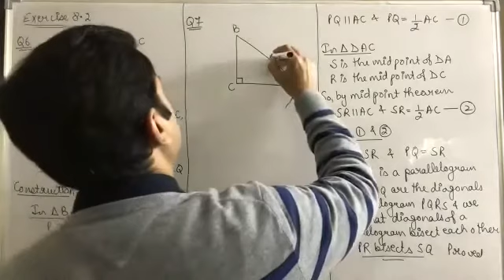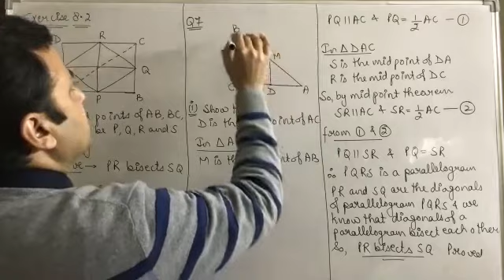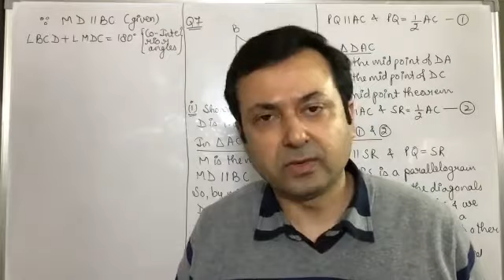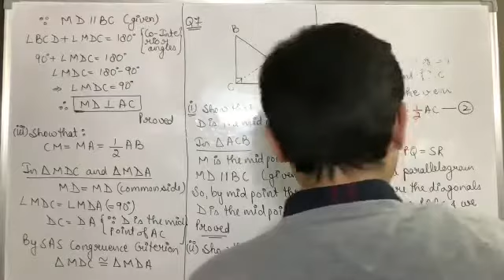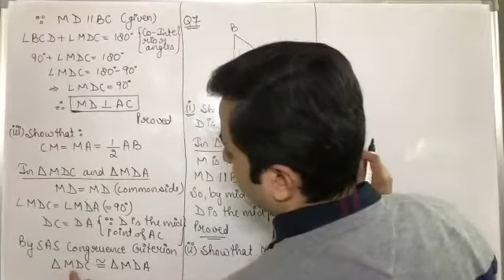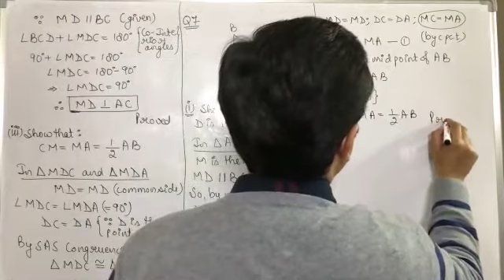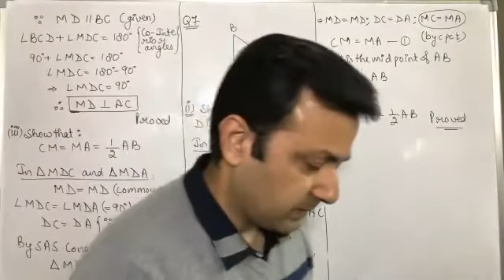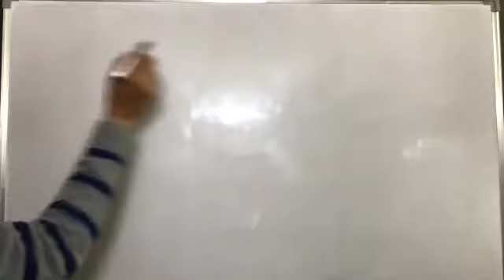Class IX Maths 9th Feb, 21 (Quadrilaterals from NCERT)